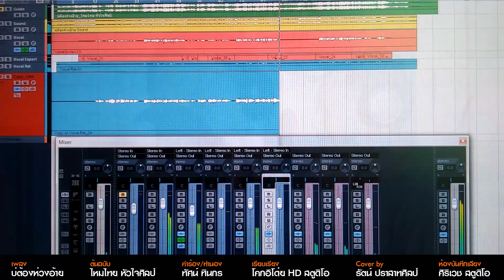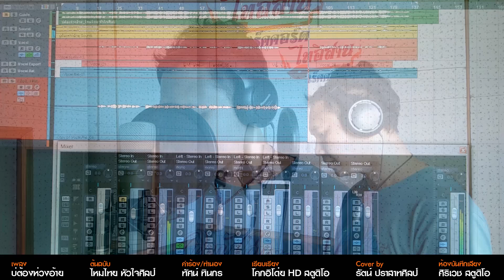บ่ต้องห่วงอ้าย - รัตน์ ปราสาทศิลป์[Cover Version]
ศิลปิน:ไหมไทย หัวใจศิลป์
คำร้อง/ทำนอง:ทัศน์ ทินกร
เรียบเรียง:โคกอีโด่ย เฮ็ดดี สตูดิโอ
cover by :รัตน์ ปราสาทศิลป์

ขอกราบขอบคุณ ศิลปิน ไหมไทย หัวใจศิลป์ เจ้าของผลงานเพลงนี้ที่อนุญาต ให้ผมได้มาร้อง โคเวอร์ จัดทำขึ้นเพื่อความบันเทิง โปรโมทผลงานของศิลปินต้นฉบับเท่านั้น ไม่มีเจตนาละเมิดลิขสิทธิ์แต่ประการใด ทั้งสิ้นครับ

ติดตามศิลปิน  F.รัตน์ ปราสาทศิลป์
YouTude.RAT PRASATSIN